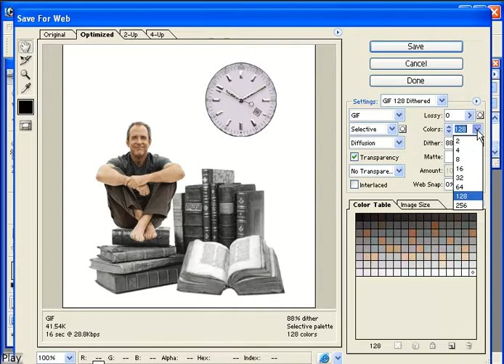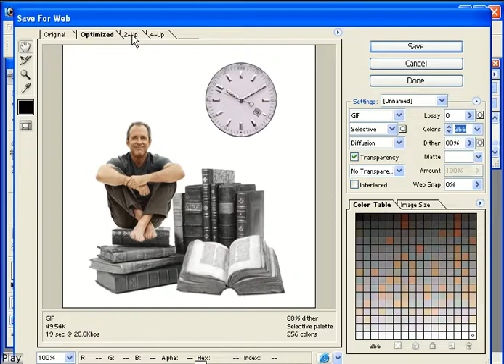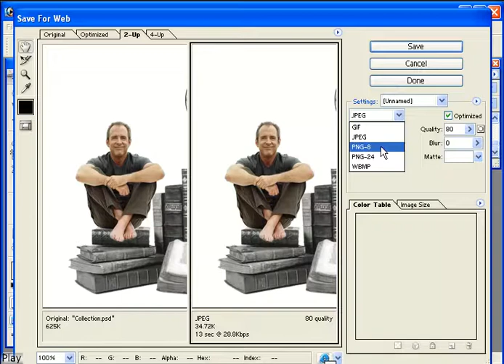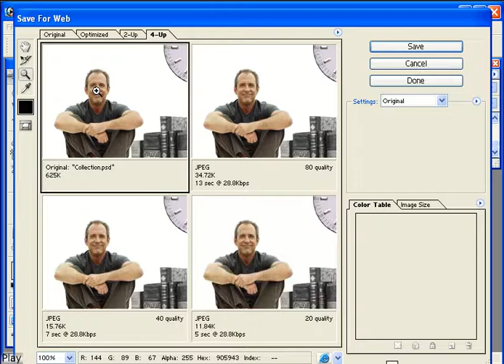photoshop සිංහලෙන්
ඔන්න මිතුරනි...  පොටෝශොප් ගැන ඉගෙන ගද්දි ඔයාලට වැදගත් වෙන පොටෝශොප් ටුල් ගැන වැදගත් ලිපියක් අරගෙන ආවා.. මේක  විඩෙඔ කරලා තියෙන්නෙ. .අපේ චැනලය සස්ක්‍රයිබ් කරන්න .වීඩියො වලට ලයික් කරන්න .කමෙන්ට් කරන්න